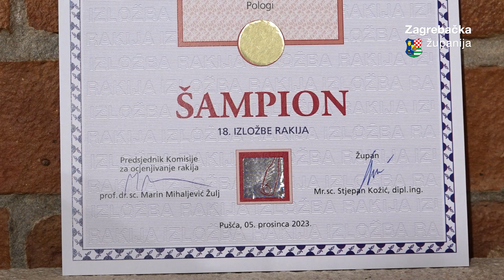Županijska šampionka je šljivovica Ivana Martinka